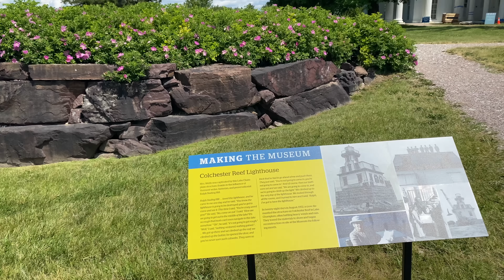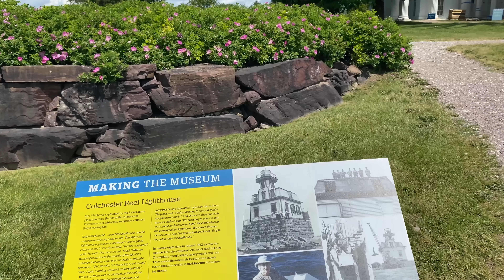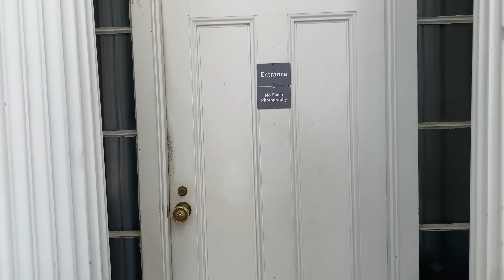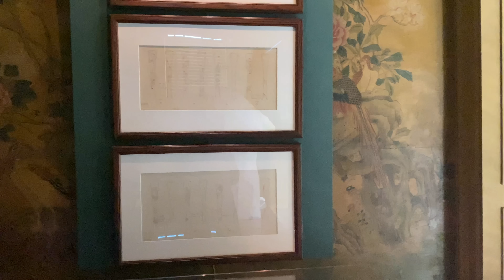NYC Rich and Famous Interior Apartment in Vermont/Monet/Manet/Cassatt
Here's a beautiful exhibit in Shelburne Museum - a Greek Revival home decked with the interiors of a Park Avenue Apartment complete with an AMAZING art collection - this Monet, Manet, Courbet, Degas!!! WOW! Check out this decadent home!